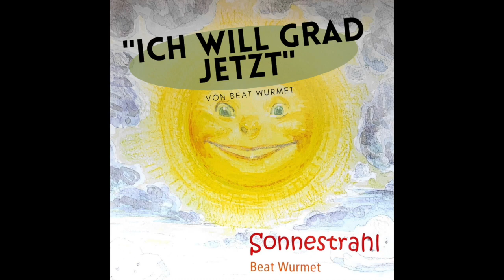Beat Wurmet "Ich will grad jetzt"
Einer von 15 Songs von Beat Wurmet aus der CD «Sonnestrahl» (2001).

Diesen Song widme ich meinem Sohn David.
Musik und Text: Beat Wurmet